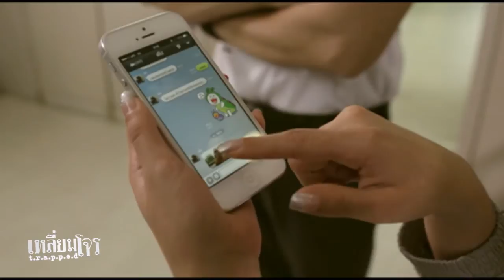ซีรี่ย์เหลี่ยมโจร ตอน หลวงพี่มาแล้ว (3/4)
ซีรีย์เหลี่ยมโจรในครั้งนี้นำเสนอกลโกงของมิจฉาชีพที่มาในรูปแบบพระสงฆ์ สร้างความศรัทธาให้คนเลื่อมใสก่อนที่จะลักทรัพย์สินมีค่าไป หากประสบกับเหลี่ยมโจรเช่นนี้ควรทำอย่างไร ติดตามได้ในซีรีย์เหลี่ยมโจร ตอน หลวงพี่มาแล้ว